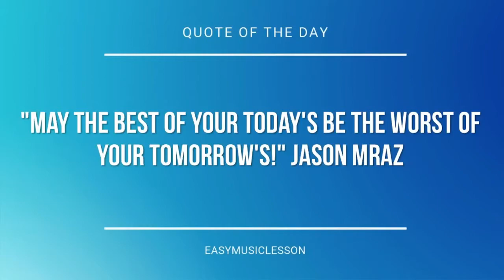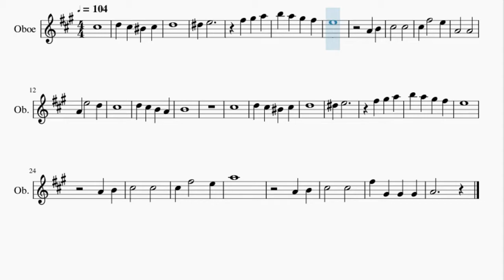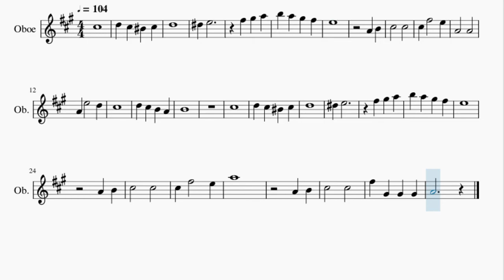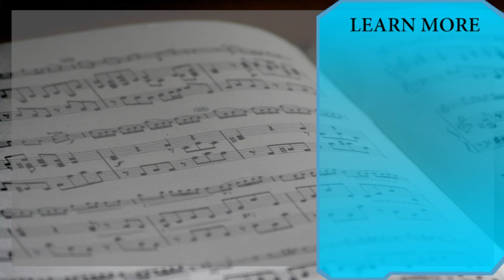Oboe Sheet Music: How to play White Christmas by Irving Berlin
Here is a sheet music/tab video on the song White Christmas by Irving Berlin on the oboe. A oboe sheet music arrangement which is transposed to notes that are easily played by oboe, for the song White Christmas by Irving Berlin.

EasyMusicLesson2 teaches you to play the your favorite instrument, through well-arranged sheet music so that you too can learn how to play White Christmas by Irving Berlin on the oboe as fast as you can. A oboe sheet music with backing tracks to help your play the song better.

Chords of Oboe arrangement:
A Maj   F# Maj   B Min   E Maj   D Maj   E Maj   A Maj   E Maj
A Maj   A Dom 7   D Maj   D Min   A Maj   F# Min   B Maj   E Maj
A Maj   A Dom 7   D Maj   D Min   A Maj

Melody notes of Oboe:
C#5
D5 C#5 C5 C#5
D5
D#5 E5
E5
A4 B4
C#5   C#5
C#5 F#5   E5
A4   A4
A4 E5   D5
C#5
D5 C#5 B4 A4
B4
C#5
D5
D#5 E5
E5
A4 B4
C#5   C#5
C#5 F#5   E5
A5
A4 B4
C#5   C#5
F#5 G#4 G#4 G#4
A4